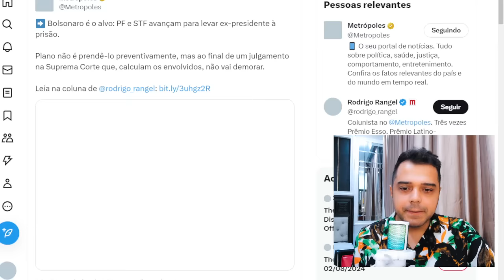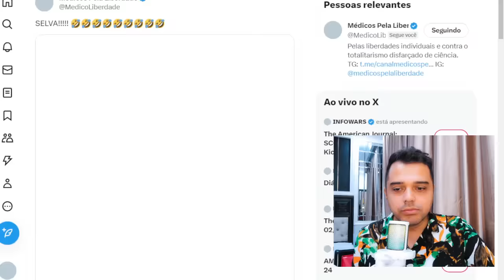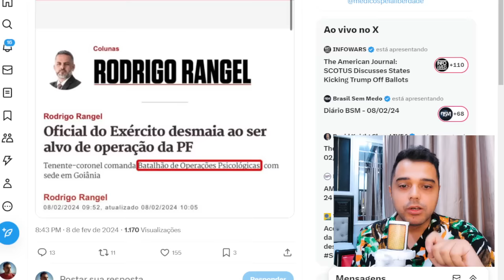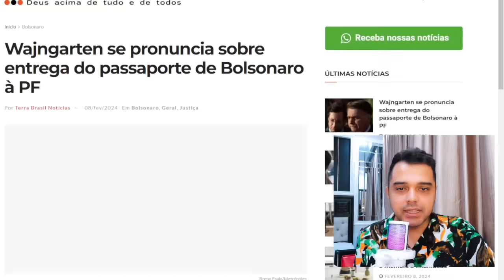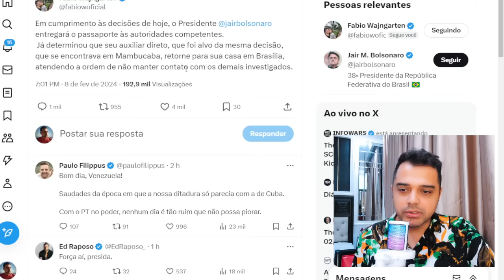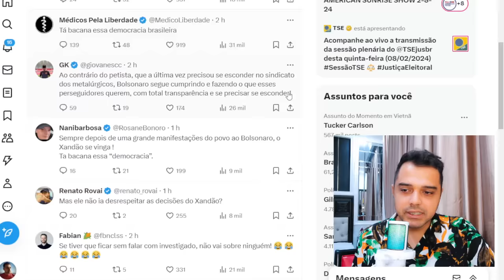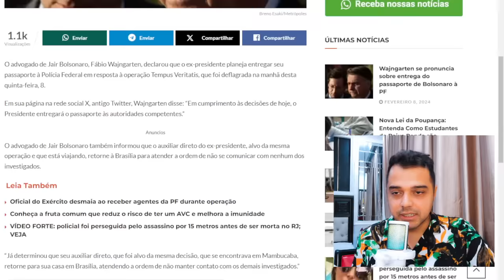PF na CASA de BOLSONARO e PRISÃO SE APROXIMA / A QUEDA DO BRASIL